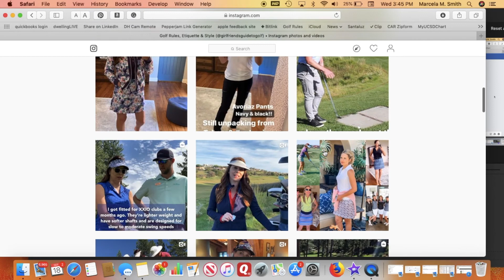Renaissance Girlfriends Guide To Golf Introduction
Introducing myself to the ladies at The Renaissance Club in Scotland to let them know a bit about what to expect for our upcoming Rules Experience on September 27th and 28th.  Can't wait to meet them and enjoy the spectacular Renaissance Club!

I launched Girlfriends Guide To Golf and my On-Course Rules Experiences to help grow the game and help women feel more confident about learning the rules and etiquette of golf.

to watch my short rules videos, see golf styles and watch some swing tips from the pros!